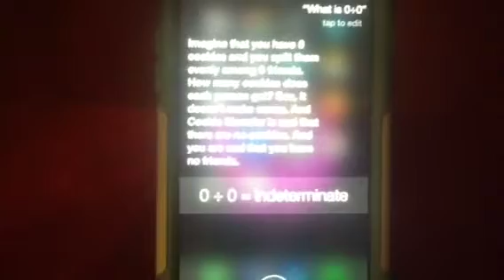Awesome Siri Trick (see description)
Doesn't work on iPhone 4s, or any android phone